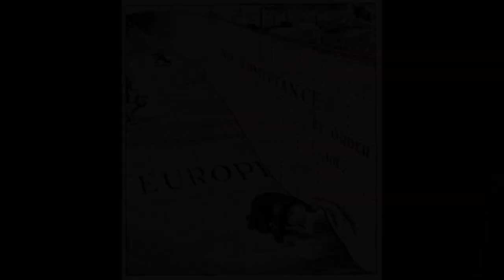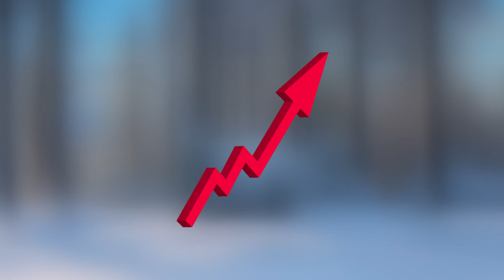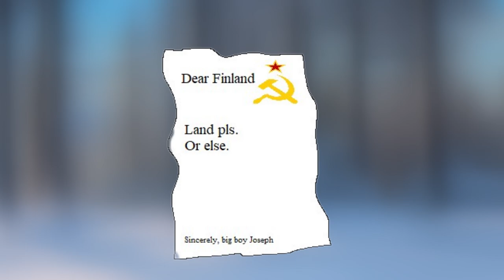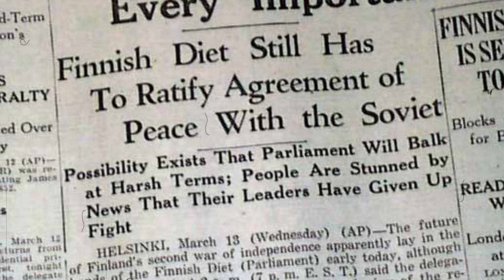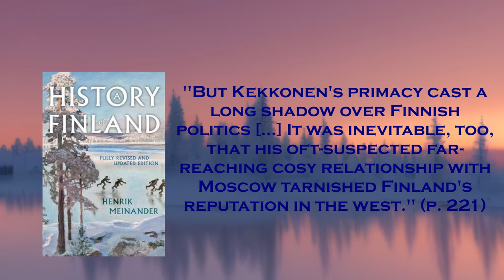How Did Finland Remain Neutral in the Cold War? | Cold War History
Europe following the Second World War was an ideological battleground, where states were lucky to remain independent. Yet amongst a handful of these nations stood Finland, at the mercy of the Soviets after the war. Throughout, they retained their independence, but how? How was Finland able to remain neutral during the Cold War?

Timestamps:

00:00-01:10 - Intro
1:11-3:59 - Background
4:00-7:14 - Cold War Neutrality
7:15 - Outro

I do not claim ownership over any of the music used in this video, nor do I claim any ownership of footage or photographs.